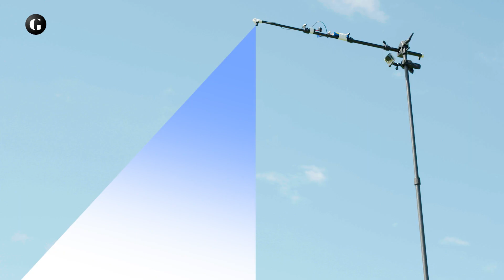Jason Day Plays Himself In Virtual Reality Video Game | Golf Digest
Watch Jason Day try to hit balls in a virtual reality game. It's harder than it looks, even for the former World Number One.